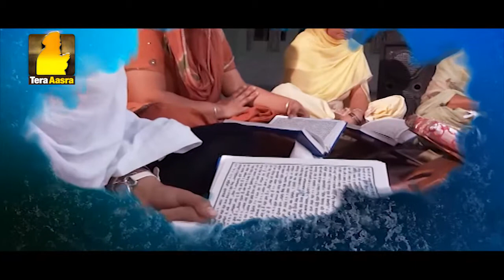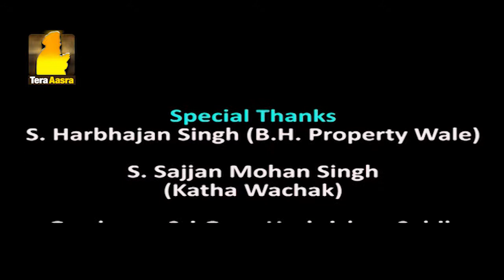Gurbani Santhiya | Ang 32 | Ep - 39